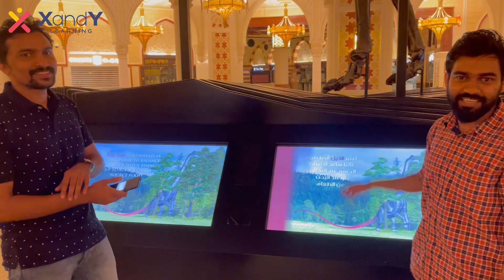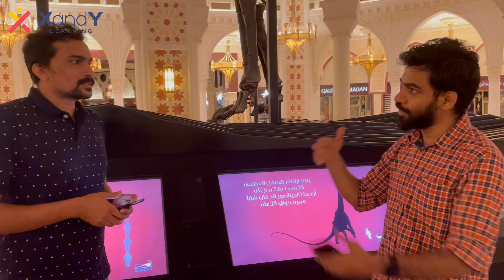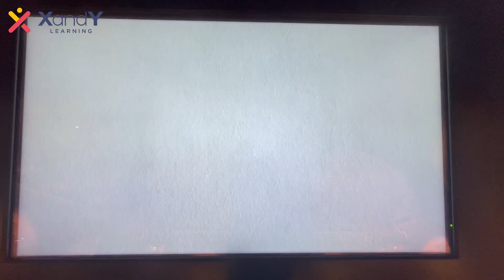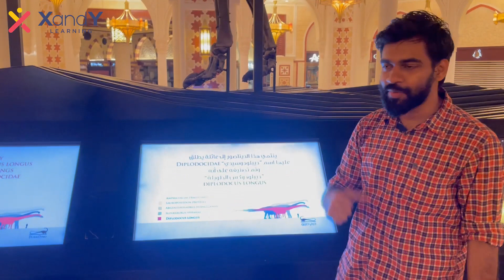ദുബായിലെ ദിനോസറിനെ കണ്ടപ്പോൾ | Amazing facts about Dinosaurs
Register to bridge course for students writing 10th board exam this year

XandY Learning provides an exclusive foundation program (STEM Genius) for JEE, NEET, KVPY, NTSE, and Olympiads, designed and executed by IITians, NITians, and Medical Graduates. The course aims at equipping the students of 8th, 9th and 10th grades to face a highly competitive world, with a strong foundation that will enhance their skills and understanding of the subjects at an early stage.